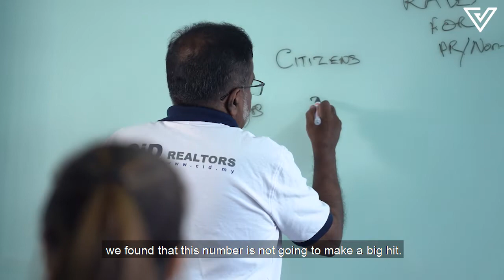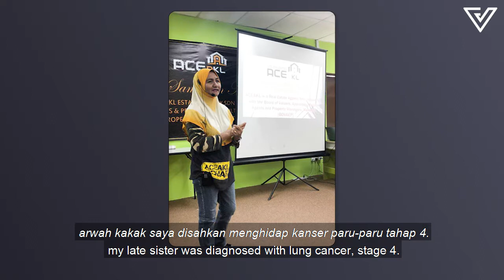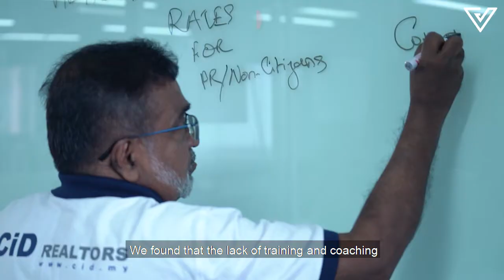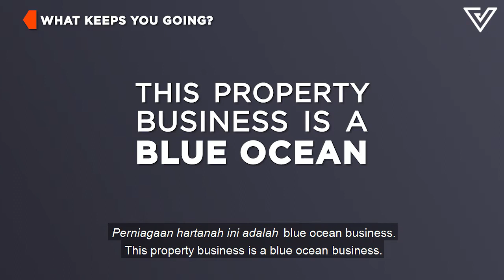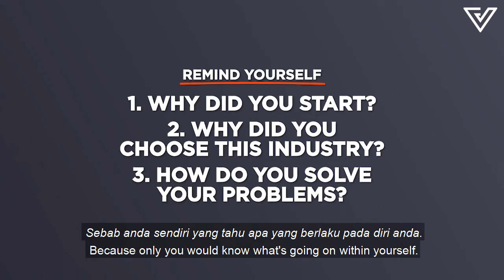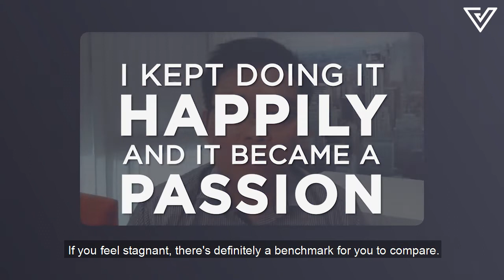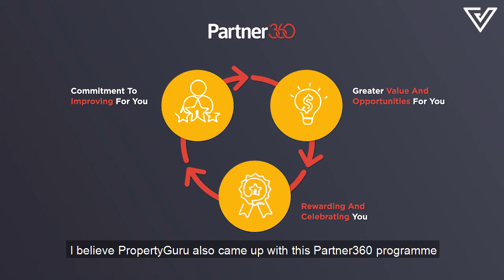Agent Interview - Avoiding Complacency in the Comfort Zone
Step into the inspiring stories of our agent leaders from @ACEaKLEstateAgencySdnBhd @maxxanrealty and @cidrealtors as Shaharul, Tee Kiat & Low Tung share their personal experience and views on how they rise above complacency in their real estate career.

At PropertyGuru Malaysia, we believe that everyone – no matter their background – should have a place to call 'home'.